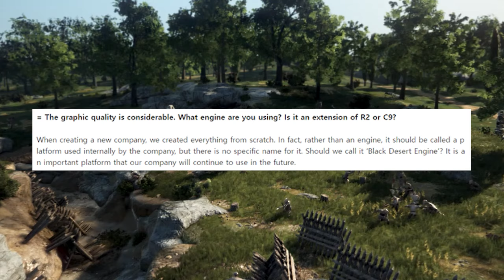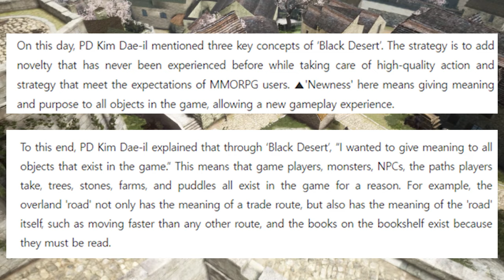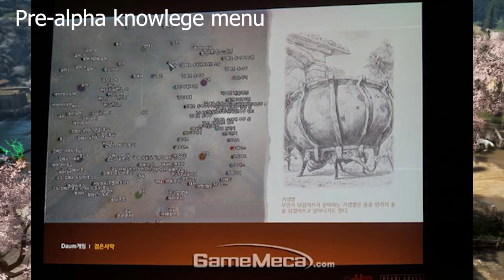A look at the Alpha and Beta content of Black desert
1:18 Interviews with dev
3:00 UI
5:57 lifeskills
6:57 camping
7:52 grinding pve
11:03 pvp